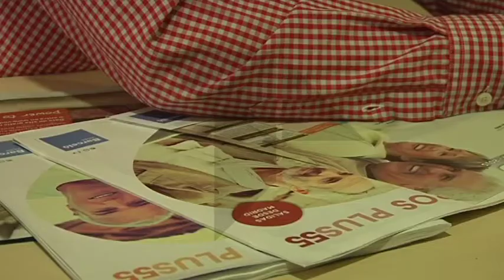Viajes para mayores en Quintanar de la Orden